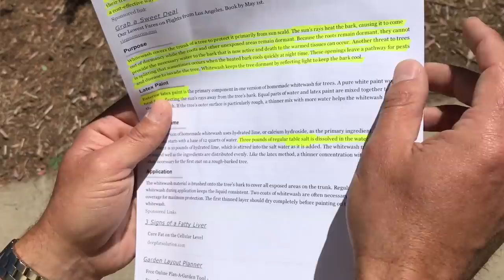Organic WHITEWASH for HEALTHIER Trunk, Branches & Leaves @ SYLMAR AGRICULTURAL LEARNING CENTER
teaches the value of organic whitewash, which can be applied to tree trunk, branches and leaves, to the students at the Sylmar Agricultural Learning Center.